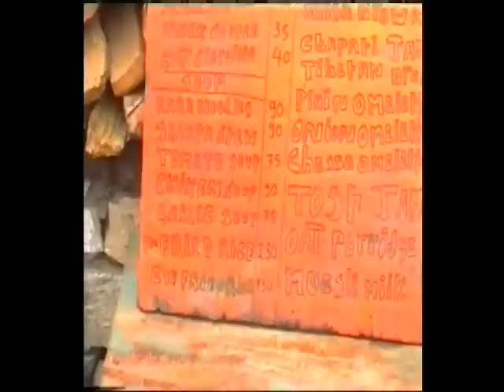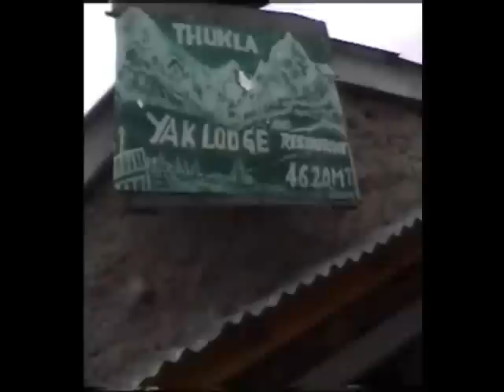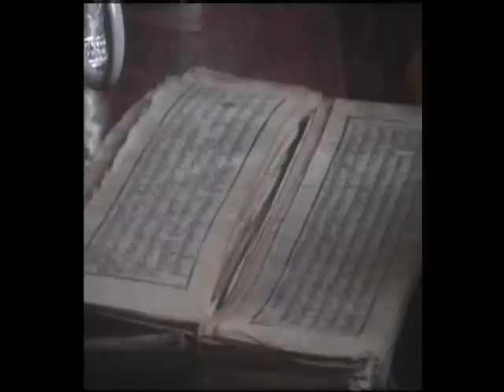מסע לאוורסט המשך מס 4 EVERST 4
בשנת 2000 יצאו משה ורועי הרבט למסע לכיוון האוורסט
מהיום שהאדם עמד על רגליו וקצת אחר כך על דעתו, הוא הרים את עיניו אל ההרים ומצא בהם את הנשגב. תרבויות קדומות קדשו את ההרים והאמינו כי על פסגותיהם שוכנים האלים, והאיש הלבן יצא אליהם כדי לכבוש את הפסגות, להניף עליהן את דגליו ולהוכיח את יכולתו ועליונותו. אבל אלו וגם אלו חיפשו בהרים את שאר הרוח שירים אותם מעבר להבלי היום יום ותוביל אותם למטרה נעלה יותר. מרצים הרצאות
דורון אראל

הטיפוס לפסגת האוורסט הוא מן האתגרים הקשים ביותר שהאדם הציב בפני עצמו. הוא כרוך בסבל וסיכון גבוהים ביותר, דורש יכולות פיזיות ונפשיות ומיומנות הנרכשת בשנים של ניסיון. רק 6% מבין המנסים לטפס על ההר מצליחים. ועל כל חמישה שמגיעים לפסגה, אחד לא יורד למטה. זוהי סטטיסטיקה קרה וקשה המבטאת היטב את מהות האתגר.
לצד ספור הטיפוס והמאבק היום יומי על ההר מוצא אראל את ההקשרים אל ההתנהלות בדרך להצלחה של כל פרט או ארגון. הוא מדבר על הגדרת מטרות, חשוב סיכונים, עבודת צוות, לקיחת החלטות במצבי לחץ, שמירה על מוטיבציה גבוהה לאורך זמן ארוך ובתנאים קשים ועל הפשרות, המחיר ועל היום שלאחר שעמדת על גג העולם.